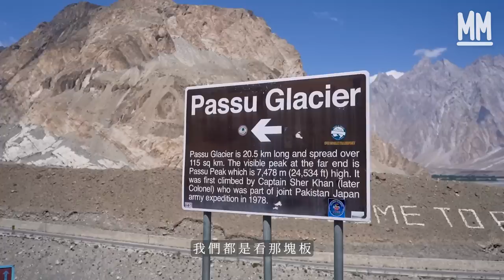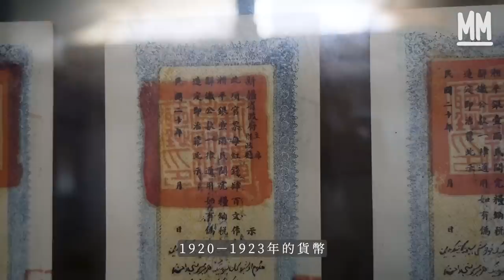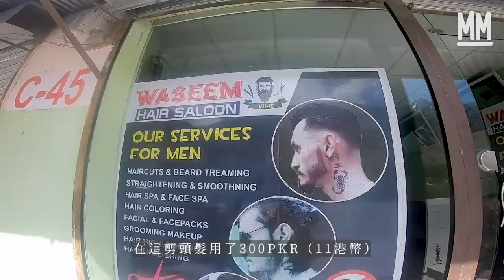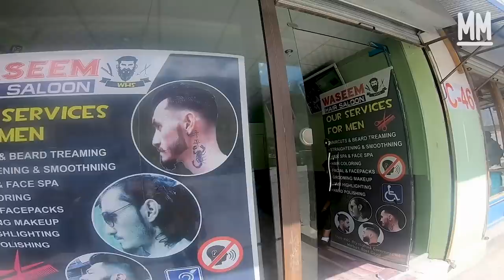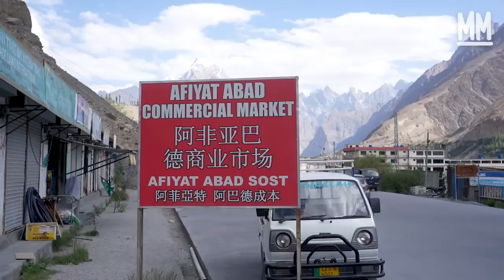MM｜港幣940蚊玩5日4夜巴基斯坦「中伏旅行團」 睇宮崎駿《風之谷》原型城市 中伏酒店水龍頭流黑色水、冇熱水、自動斷電 行世界最危險公路之一 左邊懸崖 右邊隨時有落石｜旅遊止癮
MM 旅遊止癮 // 走訪巴基斯坦《風之谷》原型城市 $940中伏旅行團5天4夜走訪罕薩途經世界最危險公路之一 Ivan稱史上最伏：酒店水龍頭流黑色水

位於南亞的巴基斯坦，可以稱為「山之國」，皆因全國有百分之六十都是山嶺。今次我到訪巴基斯坦北部山巒中最有名的山谷—罕薩（Hunza）。罕薩曾經是一個獨立王國，相傳宮崎駿的作品《風之谷》，就是用這個幾乎與世隔絕的山谷，作為場景參考。罕薩亦是傳說中的「長壽之鄉」，據說當地人因為水源乾淨，長年吃素而長命百歲。我在今年八月，報了價值120美金（940港元），五日四夜的超便宜本地團，一探風之谷的究竟。

█ 五天四夜走訪罕薩 途經世界最危險公路之一

要去這個秘景，需要付出代價。前往罕薩的公路名為喀喇崑崙公路，是世界上最危險公路之一，沿路崎嶇不平，亦隨處落石、山泥傾瀉，由伊斯蘭堡出發需要花差不多兩天才能到達，不過柳暗花明又一村，即使坐到腰骨痛，見到罕薩被群山包圍的美景，亦覺非常值得。本地團主要圍繞罕薩山谷的周邊景點，包括兩個千年古堡、湖水比天空更藍的堰塞湖Attabad Lake，亦能極近距離欣賞連綿雪山，見盡喀喇崑崙山脈的景色。途中更會無緣無故去在河邊泛舟，到訪中巴邊境小鎮、全世界最危險吊橋等。

█ 人生最伏旅行團 酒店水龍頭流黑色水

不過這個平價本地團亦是我參與過最伏的旅行團。導遊毫不專業，任何景點都零講解，亦從不交待行程、幾點集合，令我們經常處於極迷惘狀態，更過份是他每天早上都會遲到，要所有團友等待他出發。酒店亦是一絕，雖然能想像不會是好酒店，但水龍頭的水是黑色的酒店，我也是第一次見。為了省電，職員甚至會在我們仍未離開時關上電源，非常環保。這五日四夜的膳食大部分都很差，雖然酒店食物好吃，最後卻令我原地肚瀉幾天。

事實上，要到訪罕薩除了平價本地團外，仍可以選擇貴一點的私人團，所以報了平價團的我，實在不能要求太多。今次我就用生命示範如何在一星期內，看盡美景又嘗盡所有伏，齊來去片一睹風之谷的真面目。

策劃／拍攝：翁怡富Ivan
剪接：蔡政峰
監製：王秋婷

Mill MILK在觀眾的陪伴下成立超過一年，今年推出以傳統撕頁式設計的日曆，選取特色紙張重塑香港傳統日曆的質感。Mill MILK Creators在日曆中以特色造型加上經典金句登場，希望與每位觀眾於2023年「一齊好好過」。

日本藝術家加賀美健為Mill MILK創作全新吉祥物，同時將Mill MILK的標誌及理念重新設計，並以貼紙及襟章形式重新呈現，一套7款貼紙及一套6款襟章陪伴你過每一日。

產品：連封面共366頁（單面印刷）、紙製座枱設計、一套6款貼紙、一套7款襟章
尺寸：
日曆：100mm (W) x 166mm (H)   紙製座枱：100mm (W) x 168mm (H) x 80mm (D)
貼紙：9cm x 6cm （最大）5cm直徑（圓形）
襟章：尺寸：3cm直徑（最細）5cm直徑（最大）
預售日期：2022年11月30日起（數量有限，售完即止）
本地觀眾領取方法：於2022年12月15日至2023年1月15日到HOW三間分店領取
（香港觀眾只限領取，不設送貨）
海外觀眾可選擇郵寄（郵費自付）

HOW分店 (@how_dept)
營業時間：12PM至9PM

店舖地址：

銅鑼灣：軒尼詩道500號希慎廣場4樓414-417號舖
尖沙咀：河內道18號K11購物藝術館2樓201-01號舖
荃灣：大壩街4-30號荃灣廣場3樓343-345號舖

海外運費
歐洲（意大利除外）- HKD 150
澳洲 - HKD 150
美國 - HKD 160
加拿大 - HKD 290
亞洲 - HKD 80

注意：
逾期未取，不作補發，一律作廢
不設退換